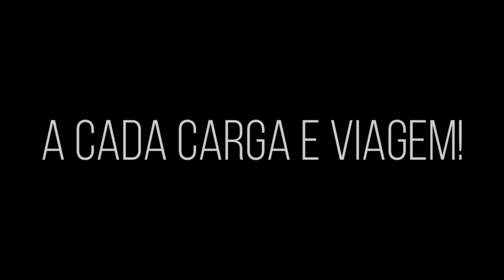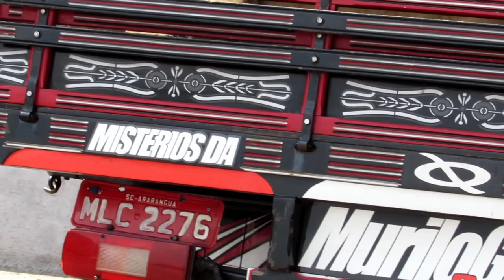ESPECIAL 100 MIL INSCRITOS! (parte 1)